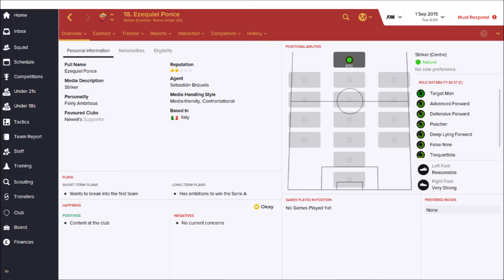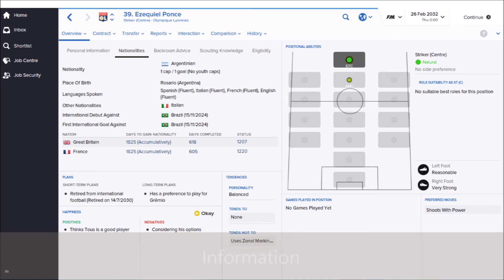#48 Ezequiel Ponce | Football Manager 2016 | Wonderkid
2x FM Golden Shoe Winner !!!